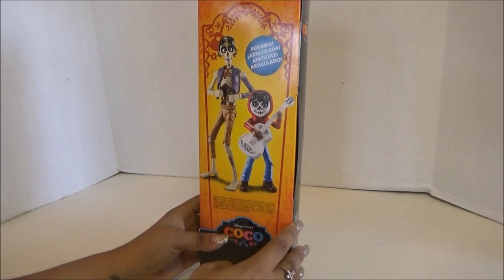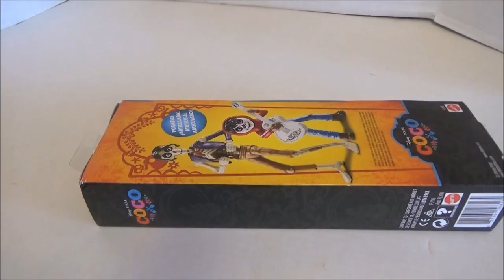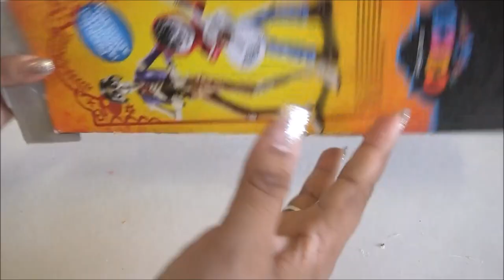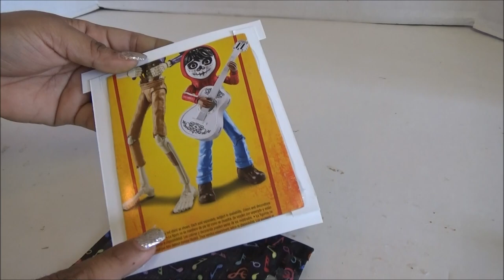Review de Figura Miguel Rivera y Como Hice su Habitacion - Disney Coco Dia de Muertos doll room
Me encantaria recibir tus cartitas:
LauraTrev1
2000 S. 10st.
U.S.A